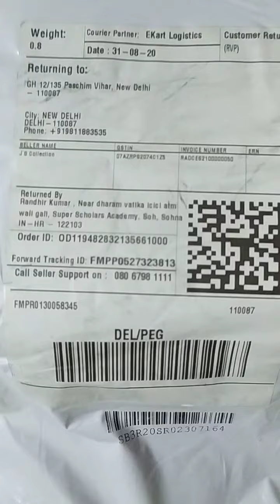OD119482832135661000 Return Opening Video